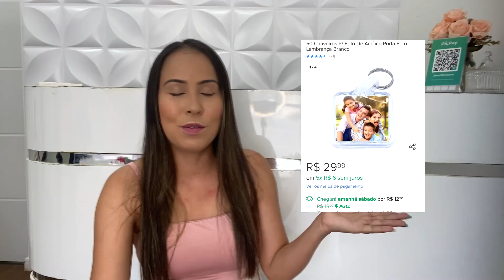COMO FAZER CAMPANHA DE MARKETING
Olá empreendedoras e empreendedores!

Hoje teremos um vídeo muito importante, porque esse ano de 2021 todos os nossos vídeos vão ser baseados em campanhas.

Espero que todos gostem e entendam Qualquer dúvida podem me chamar no Instagram ou deixar os comentários aqui nos vídeos 😘

Jheneffer Leone
Leone moda
Comércio
Loja de roupa
Como fazer companha de marketing
Estratégias de vendas
Campanhas de marketing para loja